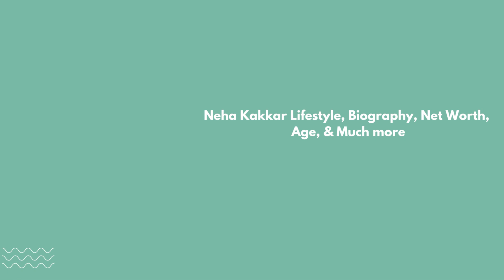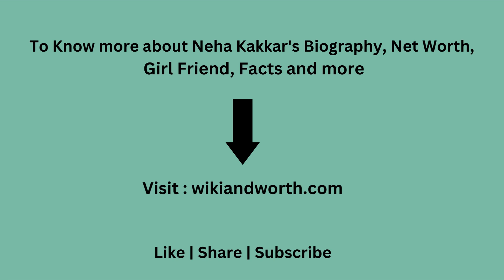Neha Kakkar Lifestory 2022| Neha Kakkar Biography, Husband, Networth, Car, Indian idol#nehakakkar#yt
• Hello Guys,

• It's a perfect place to find Biographies and Stories about Trending Celebrities!

👉🏻 We have captured several more things about Kush Shah on our Website!👇🏻👇🏻

Note: This video is completely based on Online research. It will be surely different from Original Story.

• Top Quarries:

Singer Neha Kakkar audition in indian idol season 2

who neha kakkar?
who neha kakkar husband?
who is neha kakkar?
who is neha kakkar ex boyfriend?
who is best neha kakkar?
who kiss neha kakkar?
who is the sister of neha kakkar?
how neha kakkar meet rohanpreet singh?
how neha kakkar become fair?
how neha kakkar became famous?
how much height of neha kakkar?
how short is neha kakkar?
how old is neha kakkar?
how many payal hai chhankai neha kakkar?
how neha kakkar started her career?
how neha kakkar become a singer?
why neha kakkar is not in indian idol?
why neha kakkar is trolled?
why neha kakkar breakup with himansh kohli?
why neha kakkar is not singing?
why neha kakkar is overrated?
why neha kakkar cry?
why neha kakkar is hated?
why neha kakkar is so famous?
why neha kakkar always cry?
why neha kakkar and himansh kohli broke up?